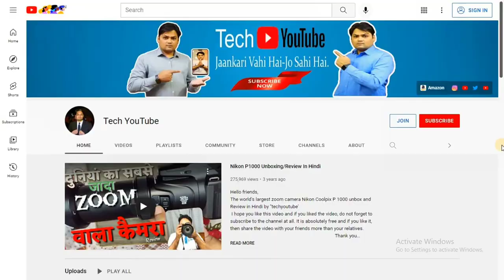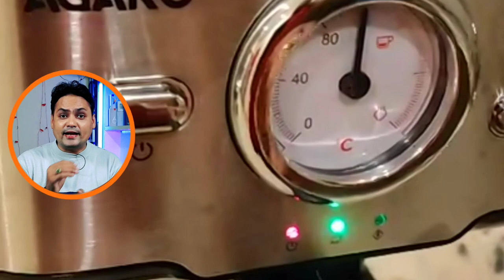Why Should Have To You Buy This ? Agaro Imperial Espresso | Coffee Maker Machine | Detailed Review!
Friends, Through This Video, I Will Give You Some Information About AGARO Imperial Espresso Coffee Maker, Coffee Machine, 15 Bars, Frother Wand for Espresso, Cappuccino, Steam Espresso Maker For Home, Adjustable Milk Frothing and Double Temperature Control System
Why Should Have To Buy This ? Of I Will Give You Many More Such Information Through This Video. So Check Out This Video Completely.
Dost Bahut Mehnat Se Ek Achchi Video Banai Hai Apna Pyar Jarur Dena Or Comment Karke Batana Video Kaisi Lagi.
• AGARO Imperial Espresso Coffee Maker :-
Morphy Richards | Coffee Machine | Unboxing | Review Or Demo | 2022 | New Europa 800-Watt Espresso and Cappuccino 4-Cup Coffee Maker
techyoutube@apl
techyoutube@sbi
techyoutube@kotak
• Last Me Join Karo Earn Karo Amazon Business :-
Best Coffee Maker Machine Under 5,000/-
• Morphy Richards New Europa 800-Watt Espresso and Cappuccino 4-Cup Coffee Maker (Black)
• Morphy Richards Fresco 800-Watt 4-Cups Espresso Coffee Maker (Black)
• Preethi Dripcafe Coffee Maker (White)
Best Coffee Maker Machine Under 10,000/-
• Wonderchef Regalia Espresso Coffee Maker 5 Bar
• Hamilton Beach Scoop Single Serve Coffee Maker, Unique Heater for Hotter Faster Better Taste, Simple Scoop Place Brew, Stainless Steel (49981-SAU)
• Tecnora New Classico TCM 107 M Thermoblock Pump Espresso and Cappuccino Coffee Maker - 1050 W
• Bialetti New Venus Induction, Stovetop Coffee Maker, 18/10 Steel ; Suitable for Induction and gas stove; (Blue 6 cup)
• Ssuper Se Bh upar Ka List :-